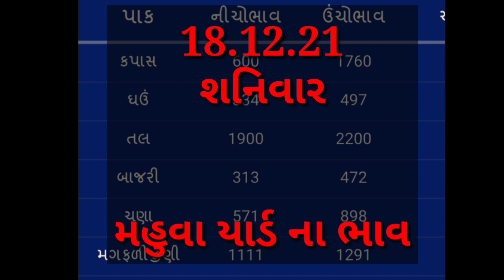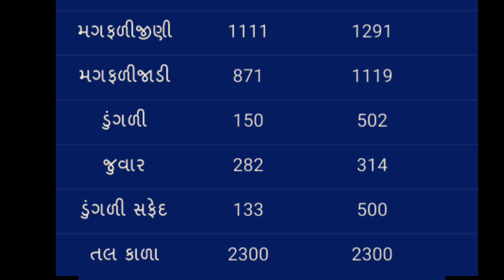Today commodity price Mahuva yard | mahuva marketing yard na bajar bhav